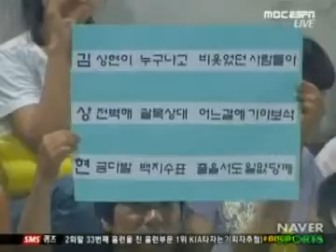20090904 KIA 김상현 시즌 33,34호 홈런&이종범 통산 1500경기 출장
KIA 기아 김상현 시즌 33,34호 홈런&이종범 통산 1500경기 출장 @ 광주 두산전 (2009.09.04)